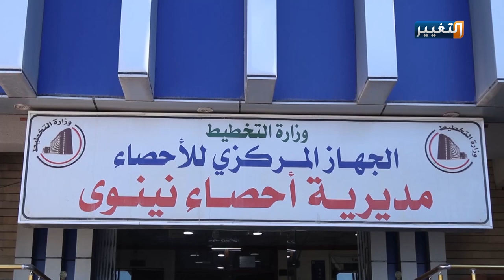الفقر في نينوى يصل الى مستويات خطيرة | تقرير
نسبة الفقر ترتفع الى مستويات تنذر بالخطر
الازمة الاقتصادية وتداعياتها جاءت مكملة لما بدأته الحرب ضد داعش والظروف الأمنية، لترفع نسبة الفقر في محافظة نينوى الى نحو أربعين بالمئة، وسط مؤشرات ومخاوف من تبعات هذا الارتفاع على أهالي المحافظة.